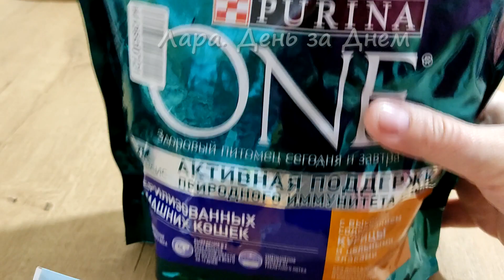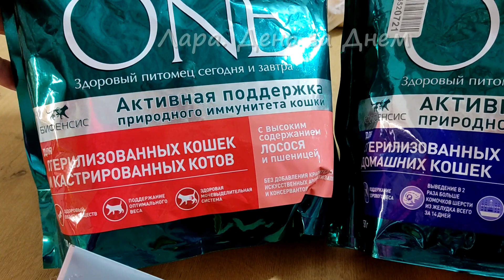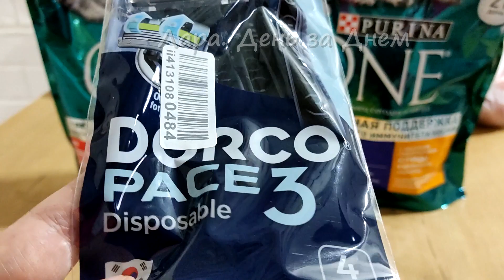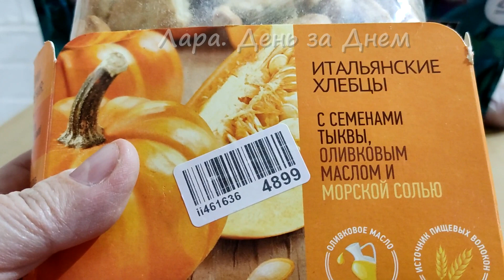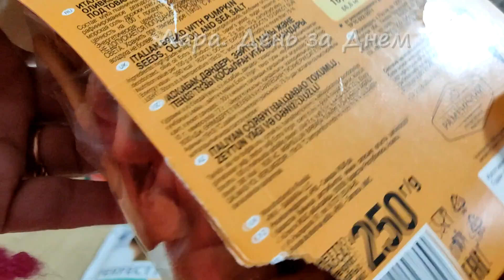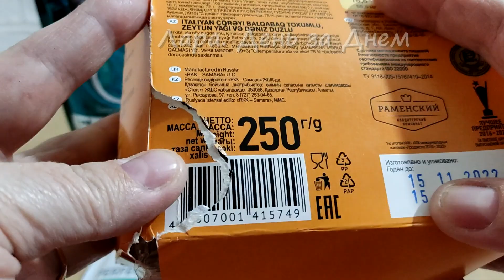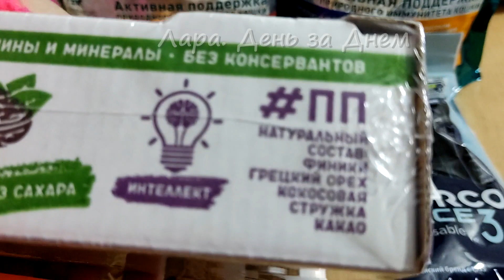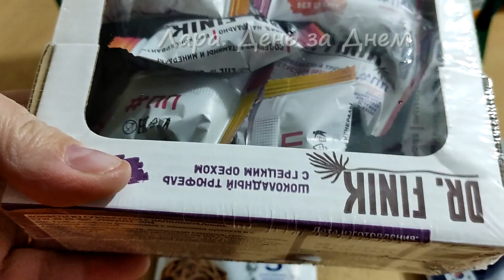ВЫГОДНЫЕ ПОКУПКИ НА OZON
Здравствуйте! Выгодные покупки на OZON.